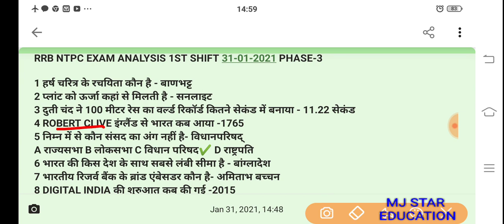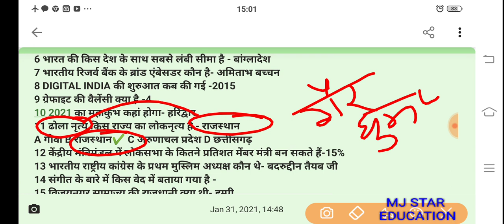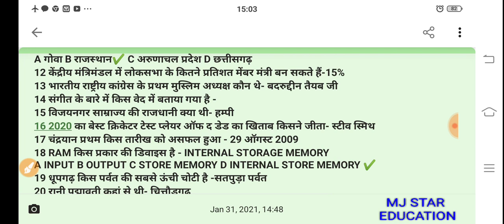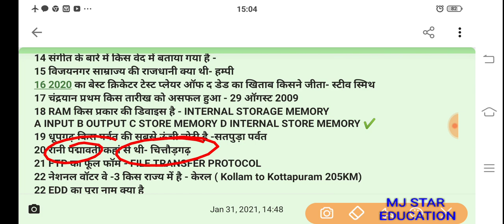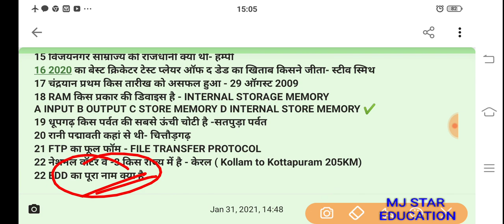RRB NTPC EXAM ANALYSIS 1ST SHIFT 31-01-2021 PHASE-3 आज से शुरू